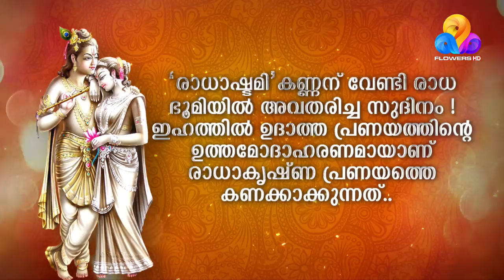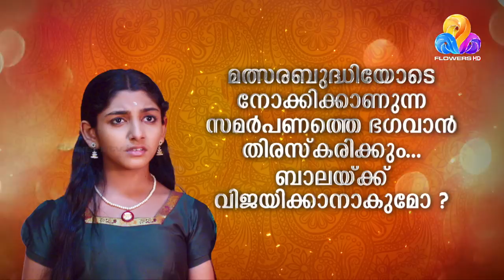Nandanam | Flowers | Ep# 463